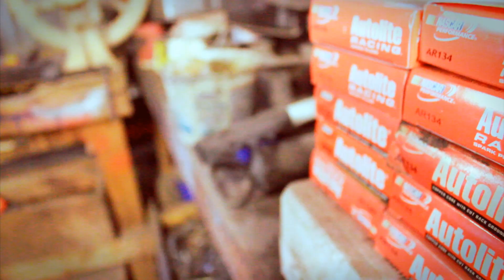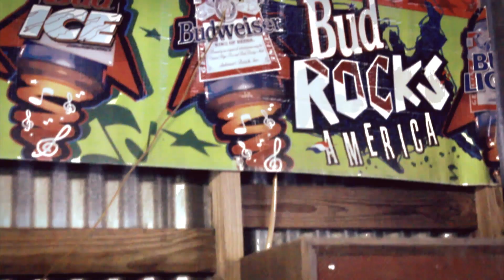FUNNIEST VIDEO EVER .... REDNECKS BACK !!!!!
Parody Music Video by Dat There Redneck